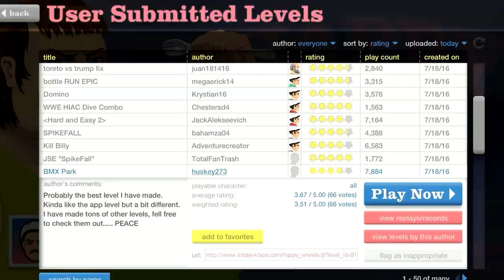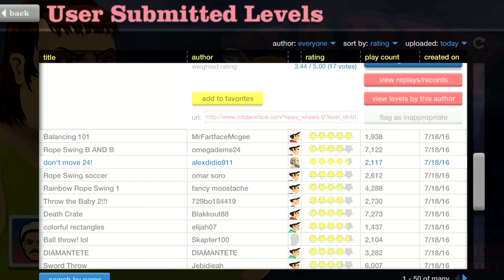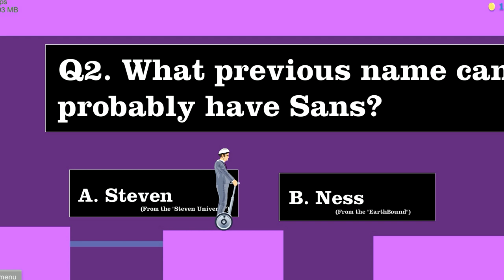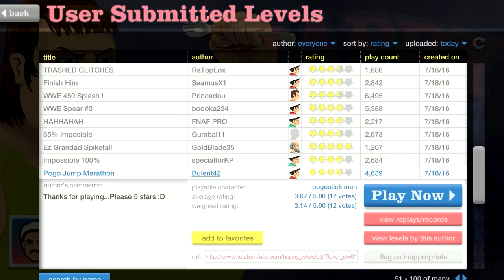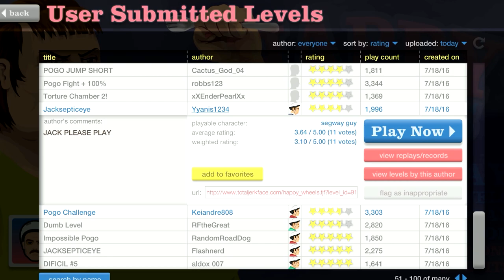Happy Wheels: Airplane Challenge - Part 431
thereal8bittheater
kylenguyenque